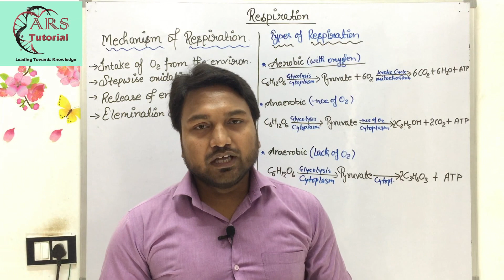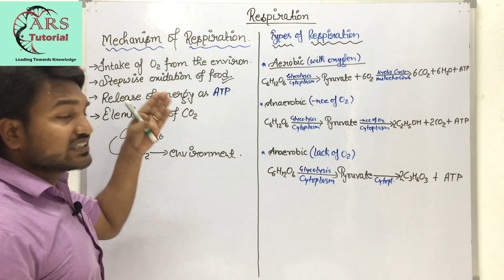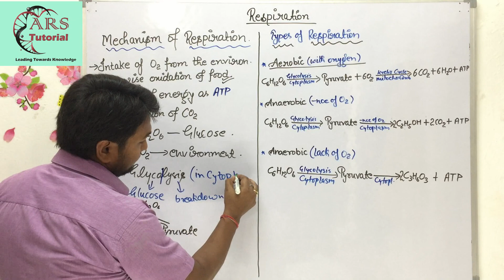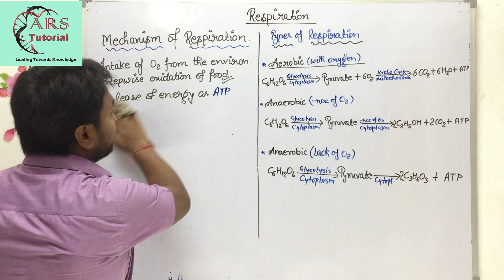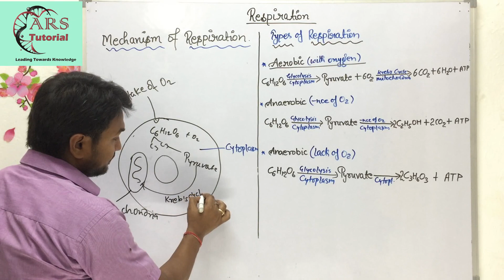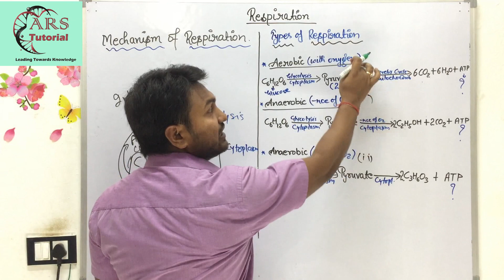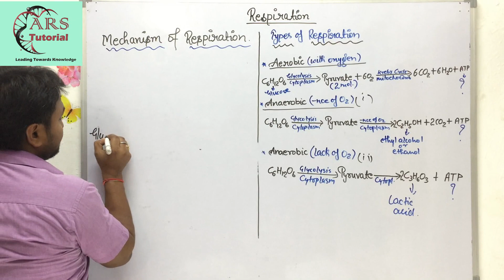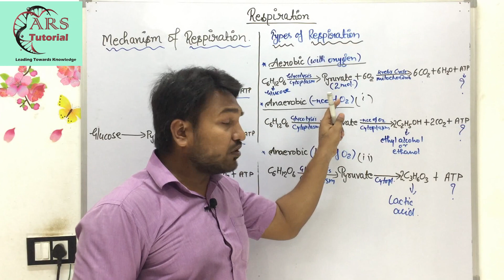CBSE / CLASS-X / TOPIC- TYPES OF RESPIRATION BY- Arun Sir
This video contain information about mechanism of respiration & types of respiration.